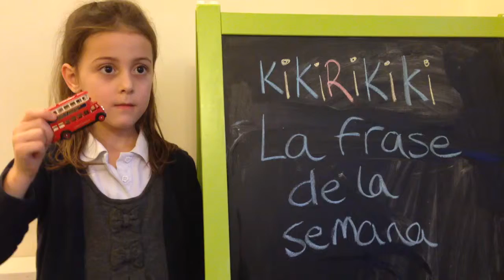El autobús es rojo. Kikiriki, la frase de la semana